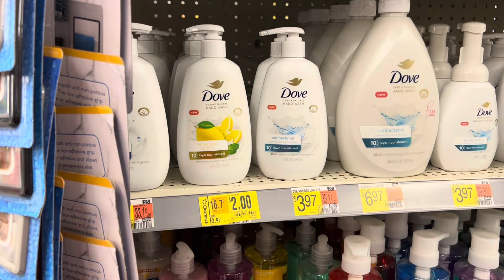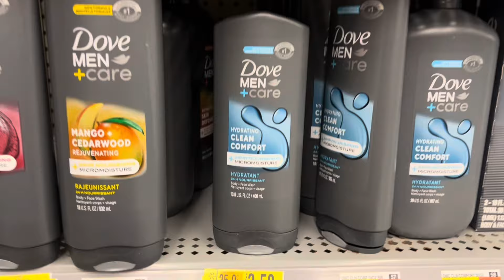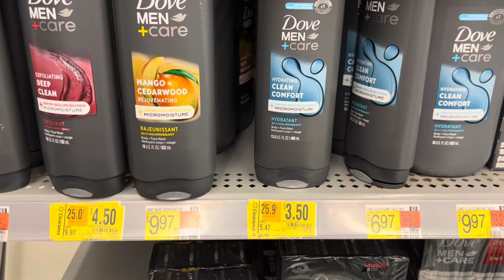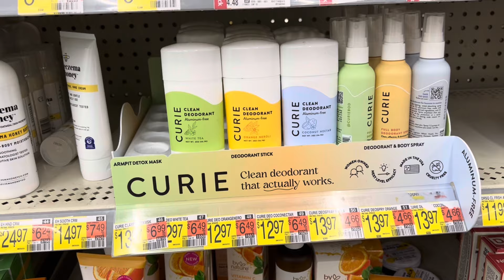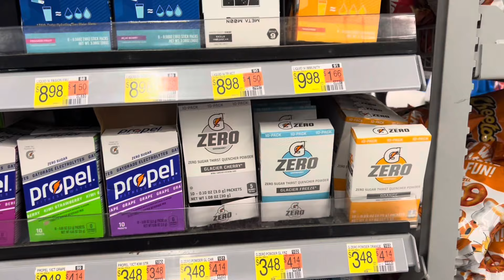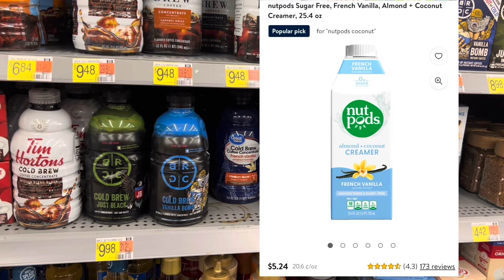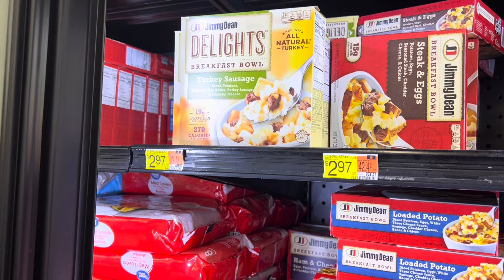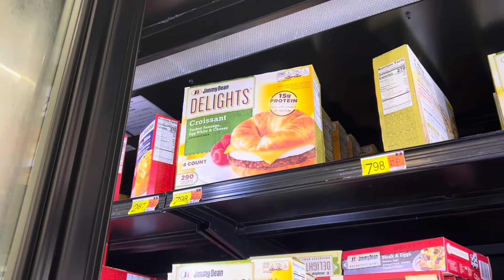Walmart Ibotta Deals 1.22.24| New Offers & 1 FREEBIE| Google Doc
This vlog I'll showcase some clearance finds at Walmart & Ibotta deals you can do this week starting 1.22.24! Got FREEBIES & some rebates! Plenty of deals and some are moneymaker deals!